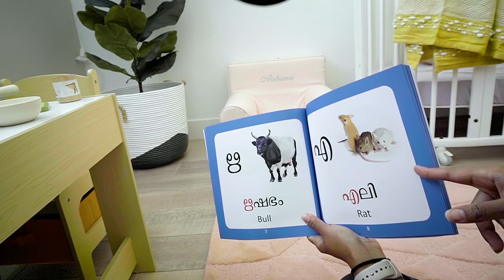TEACH YOUR BABY YOUR LANGUAGE!!! *WATCH ME SPEAK MALAYALAM TO MY BABY*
I talk about all the research I did while trying to find the  most effective way to teach my baby my language that is Malayalam. I document my experience with teaching Malayalam to my blindian baby and hopefully she will atleast learn to understand it and learn to talk in Malayalam.

We would LOVE to hear from you! Did you moms out there teach your babies another language? If so, what was your experience?